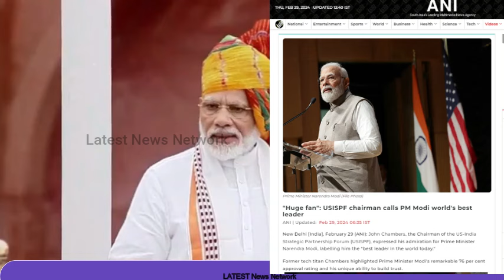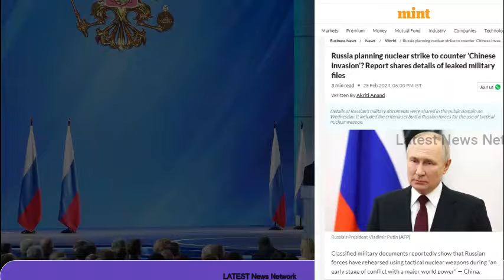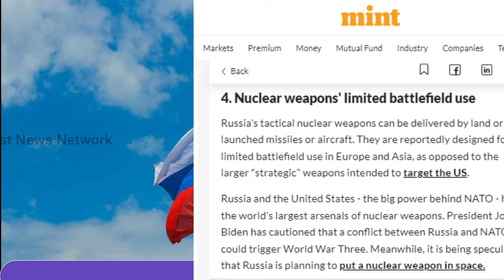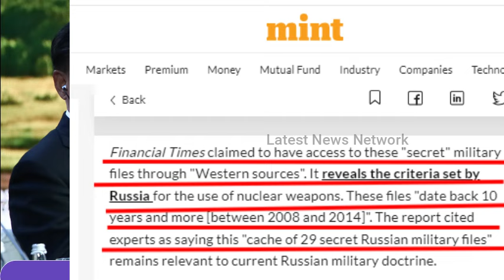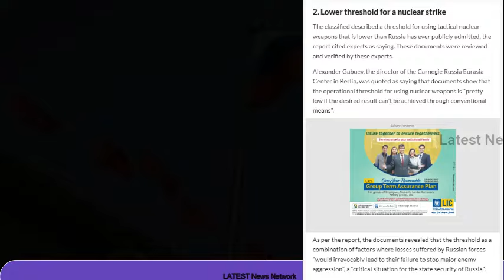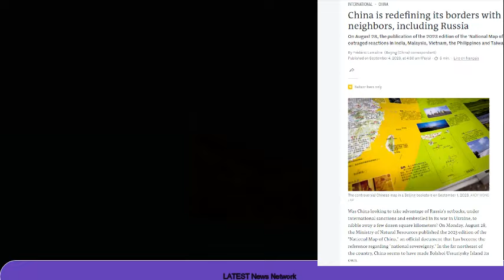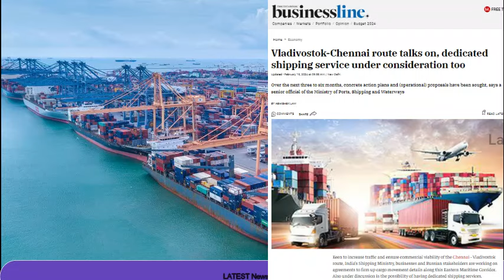रूस का सनसनीखेज खुलासा||अमेरिका ने माना PM मोदी का सच ||चाइना के मंसूबे पर पानी फेरा रूस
Russia's sensational revelation
America accepted PM Modi's truth
Russia thwarts China's plans
रूस का सनसनीखेज खुलासा
अमेरिका ने माना PM मोदी का सच
चाइना के मंसूबे पर पानी फेरा रूस